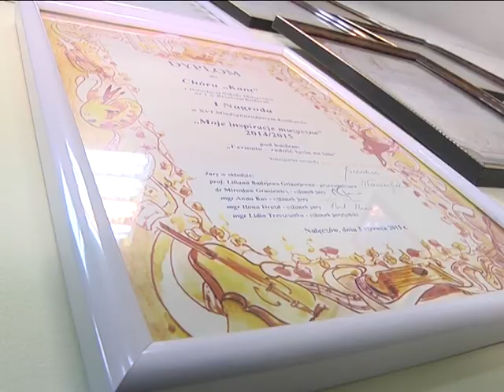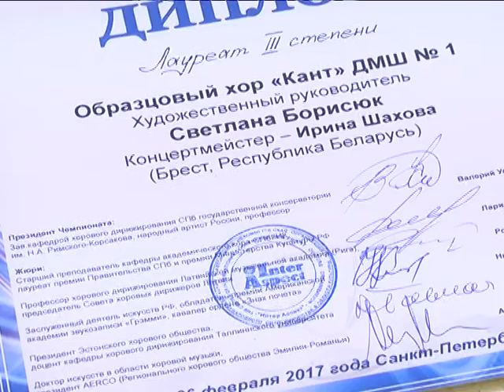2017-03-17 г. Брест. Победители международного конкурса: вокалисты хора «Кант» Новости на Буг-ТВ.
Победители международного конкурса: вокалисты образцового хора «Кант» Брестской музыкальной школы №1.
 Учащиеся Брестской музыкальной школы номер один продолжают приносить в копилку достижений города свои победы на международных конкурсах. На этот раз громко заявили о себе на престижном фестивале вокалисты образцового хора «Кант», художественным руководителем которого является Светлана Борисюк. Коллектив, имеющий солидный багаж достижений в области музыки, принял участие в четвёртом детско-юношеском хоровом чемпионате мира в Санкт –Петербурге и оказался в числе призёров. О том, в чём секрет успеха, как достигаются победы, мы поинтересовались у руководителя коллектива, а для этого наша съёмочная группа отправилась на репетицию музыкантов.